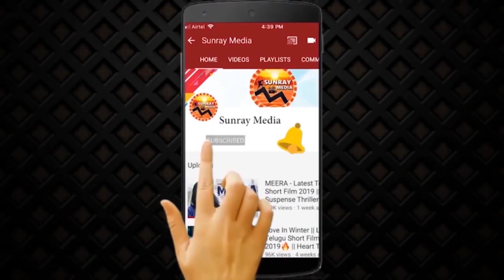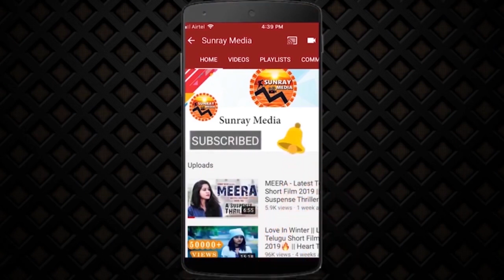Actress Nabha Natesh Latest Super H0T OpEn Video || Nabha Natesh Inaugurates Gismat Mandi || SM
Watch Actress Nabha Natesh Latest Super H0T OpEn Video || Nabha Natesh Inaugurates Gismat Mandi || Himaja || Sunray Media